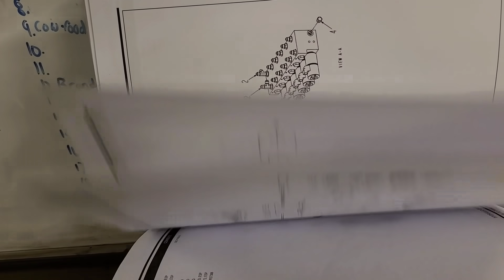Paintings the canopy and assessing the engine damage. 5020 restoration part 2!